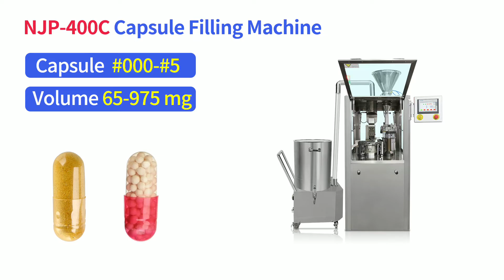China Factory Direct Sales Offers Capsule Filling Machine Capsule Filler NJP 400C Encapsulator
Rich Packing NJP400C capsule filling machine, 14 minutes molds replacement, obtains national utility model patent.

CNC machining center, high precision machine production, filling error is less than 3 percent
​廣東瑞琪包裝機械NJP400C膠囊充填機，14分鐘快速換模設計，獲得國家實用新型專利。CNC加工中心，機器製作精度高, 充填誤差小於3%